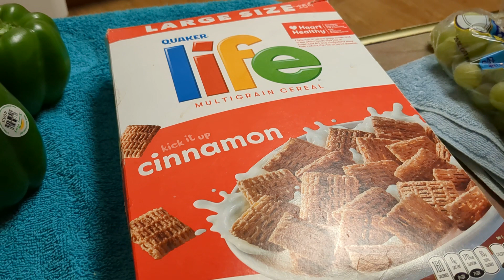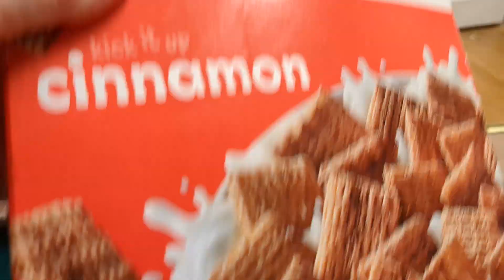Dumpster Haul from Aldi and Hyvee March 28, 2023